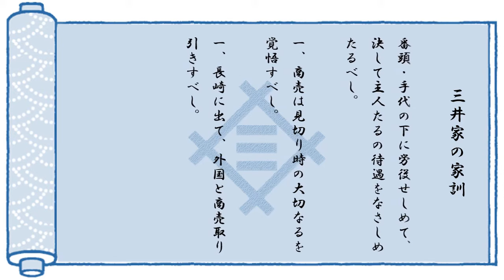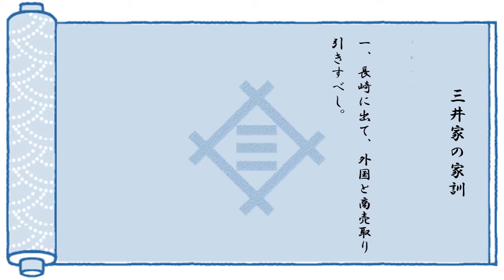【聴く経営知識】三井財閥_三井家家訓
延宝元（１６７３）年、三井高利（５２歳）は、伊勢国松坂から江戸に下り、呉服店「越後屋」を開きます。
「店先売り」「現金掛け値なし」の革新的商法で、江戸でも有数の大店に成長します。
両替商としての手腕も発揮し、三井財閥の基盤を築きました。

0:00　三井高利
0:30　三井家家訓